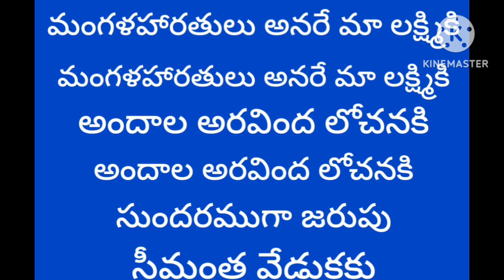mangala harathi patalu అన్ని సందర్బాలలో పాడుకునే మంగళ హారతి పాటలు # mangala harathi # song#